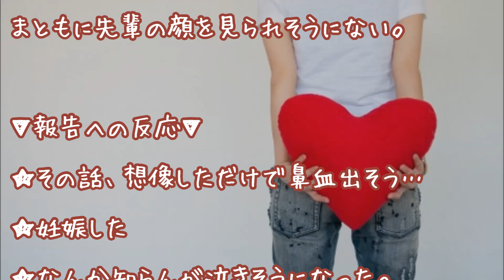【胸キュン体験談】酔っ払ってるからって先輩!!…明日、会社休みます【おもしろ感動恋愛】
今日、職場の飲み会があった。
働き始めてから、一度も参加した事がなかったのだけど
今回は事情があり強制的に参加させられた。

▼▼オススメ胸きゅん注意報▼▼
～おもしろ＆感動　恋人未満～

▼タイトル▼
【胸キュン注意報】【おもしろ感動恋愛】
酔っ払ってるからって先輩!!
・・・明日、会社休みます

★感動 犬 保護 捨てられた犬を家族にしたら娘と仲良し…

★【涙腺崩壊】男性は近所の窓に青白い顔を見つけた。